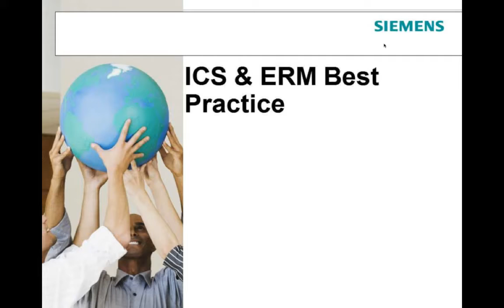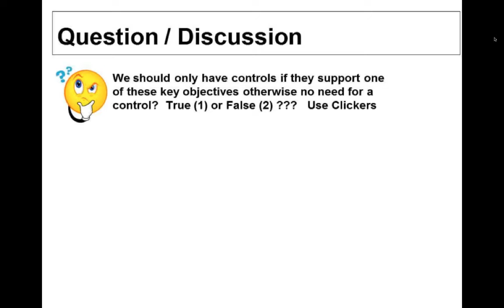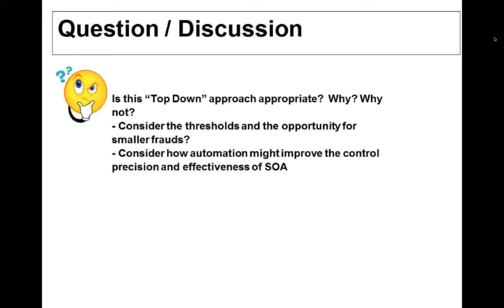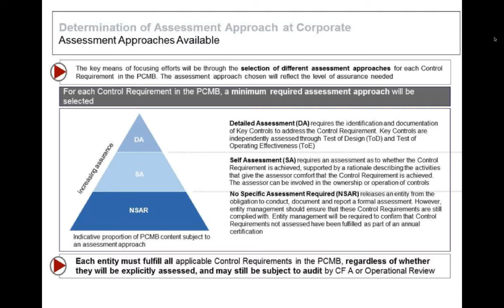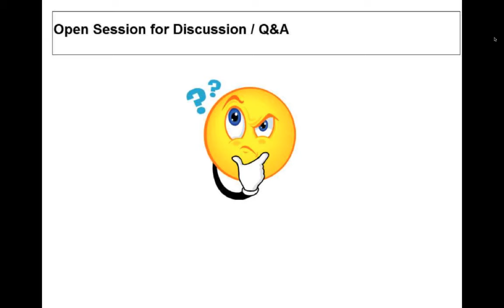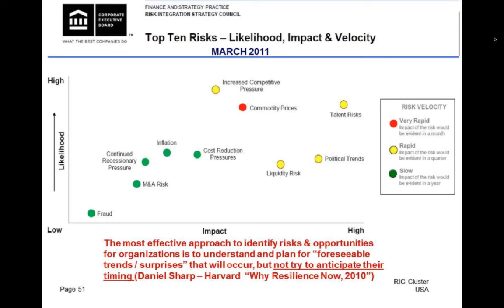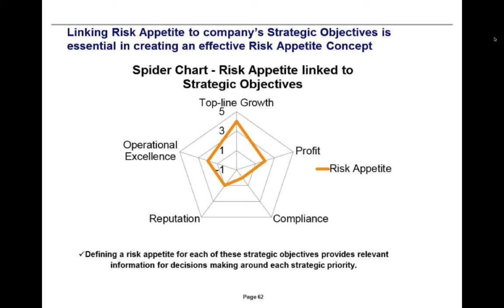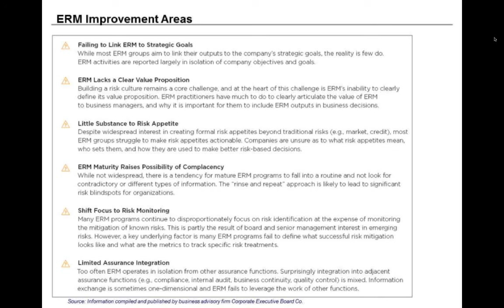Advanced Auditing and Information Systems Lecture #5 1/2 (6/23/2014)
Advanced Auditing and Information Systems: Internal Control Systems & Enterprise Risk Management
Professor Brennan and Professor Liu

Time Stamps
Intro to ICS and ERM best practice at Siemens 0:07
Internal Control System 8:14
Risk 8:43
Internal Control structure at Siemens 9:32
Sarbanes Oxley 9:53
Enterprise Risk Management 11:06
2008 Resolution of US and German Proceedings 11:27
Peter Loescher, CEO 13:20
Risk Management and Internal Control have a natural fit addressing risk at different stages 14:32
Our overall goal 17:58
Reporting and the " In Control" statement 19:38
RIC Organization 19:58
Key contacts NAM RIC Community 20:55
Example of a common US objectives 21:22
ERM Categorization Model 22:11
Common myths- How to Assess and Mitigate ERM Risk 23:34
RIC Project 28:31
RIC Project Plan- NAM Cluster 30:06
SOA- 404 Methodological Update 30:41
IT Topics 34:24
Assessment Execution 40:59
Internal Control System 44:32
Policy and control masterbook 45:29
Analysis of control requirements 46:50
PCMB applications and assessment preparation 48:03
Determination of assessment approach at corporate 48:29
Assessment execution 50:30
Detailed assessment 52:03
Enterprise risk management 1:02:22
Key rules for the ERM assessment 1:08:52
COSO cube 1:10:56
Sample common objectives 1:11:54
Top-Down risk and opportunity assessment 1:12:34
Top ten risk - likelihood, impact & velocity 1:13:19
Sample risk impact scales 1:23:06
Sample opportunity impact scale 1:24:43
Sample risk and opportunity likelihood scale 1:24:54
Management summary- ERM top 10 Risk 1:25:10
S' corp (cluster USA - risk impact scales) 1:26:02
Top- Down Risk appetite approach 1:26:12
Setting, communication and achieving and business objectives 1:28:21
Linking risk Appetite 1:28:49
Reasons for the implementation of risk appetite 1:33:47
How to implement a risk appetite concept 1:36:55
Common Myth: How to assess and mitigate ERM risk 1:40:21
ERM improvements area 1:41:50

Summary
In this lecture, Professor Brennan explains two topics: Internal Control Systems and Enterprise Risk Management. He illustrates the necessary observations made by auditors when conducting an audit using his own company, Siemens. He explains how to detect risks using the Sarbanes-Oxley rules. He illustrates the steps to analyze risk management and internal controls. He also introduces the topic of top-down risk and continues with an explanation of opportunity assessment and the top-down risk appetite approach. Professor Brennan also debunks several myths about auditing.